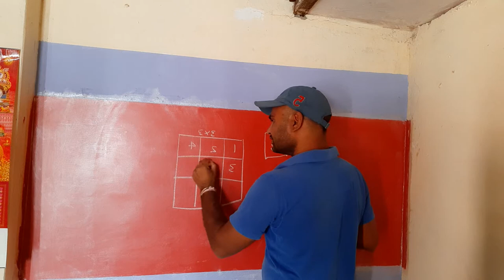Royal Play Spatula Design ! Asian paints Texture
Interior wall decoration with Asian paint texture